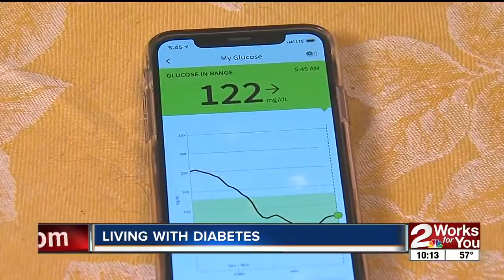Living with diabetes